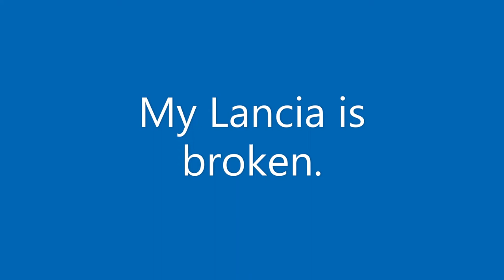Defective Hot Wheels cars?